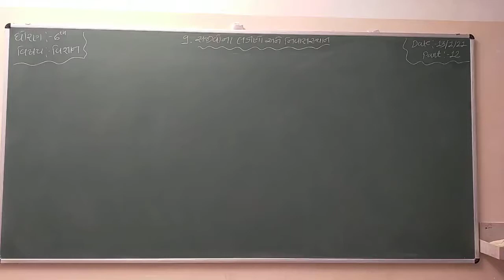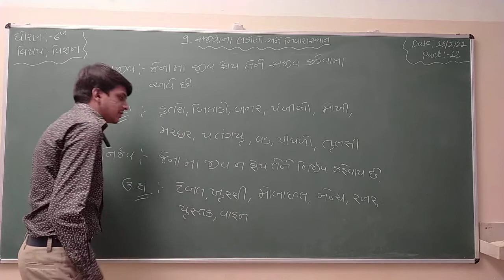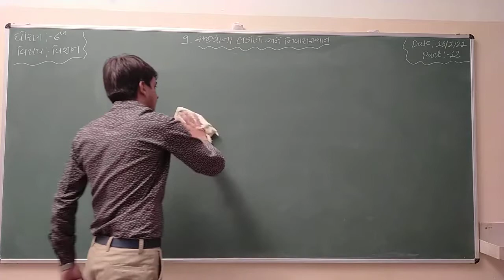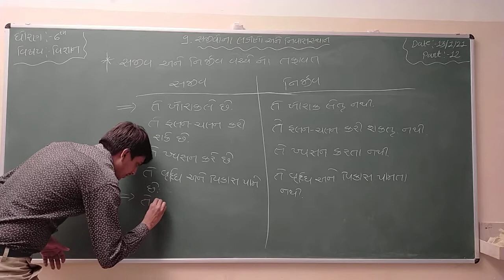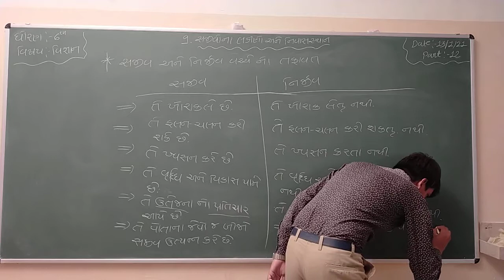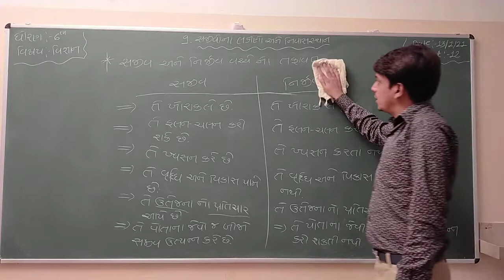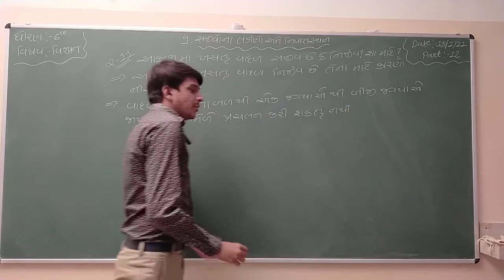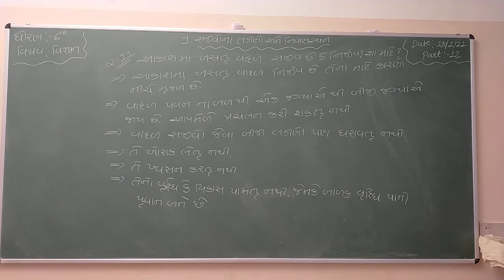Std 6 | Science | Ch 9 | Part 12